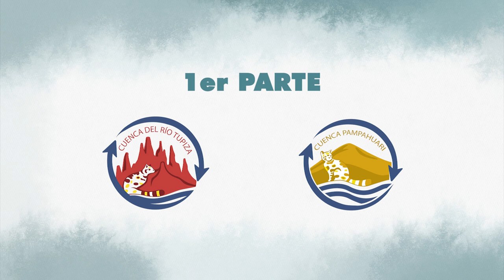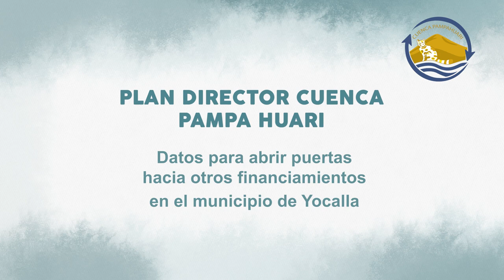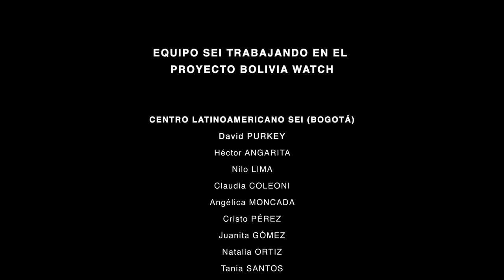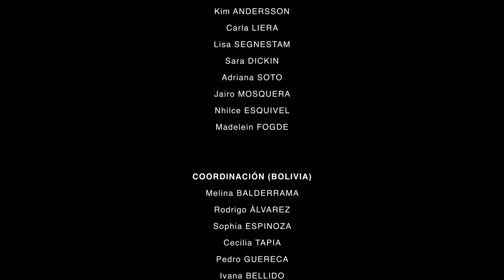BoliviaWATCH: Mejorando la gestión del agua en Bolivia. Parte 1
Este vídeo es la primera parte del vídeo resumen de las acciones adelantadas bajo el programa Bolivia WATCH. El programa apoyó los esfuerzos en curso de la Agencia Sueca de Cooperación Internacional para el Desarrollo (ASDI) para promover soluciones innovadoras de agua, saneamiento e higiene (WASH) y la implementación del Plan Nacional de Cuencas Hidrográficas de Bolivia.

Durante cuatro años, SEI coordinó estas dos líneas de colaboración con el Ministerio de Medio Ambiente y Agua de Bolivia (MMAyA) y trabajó en una asociación sólida y sostenible con otras organizaciones importantes en Bolivia.